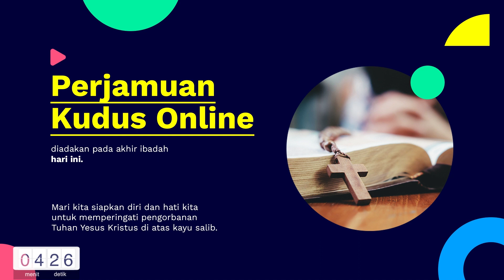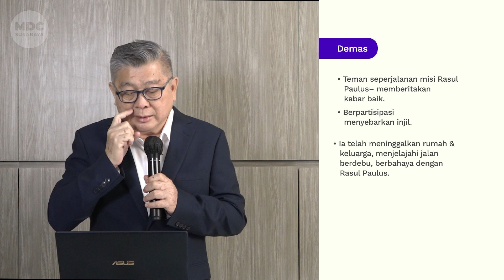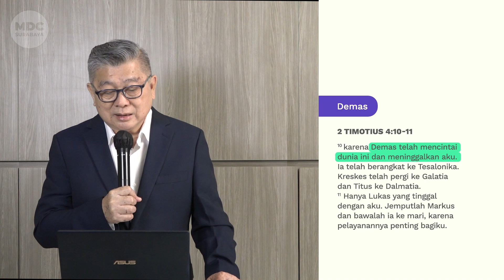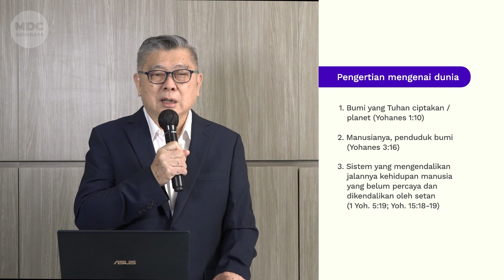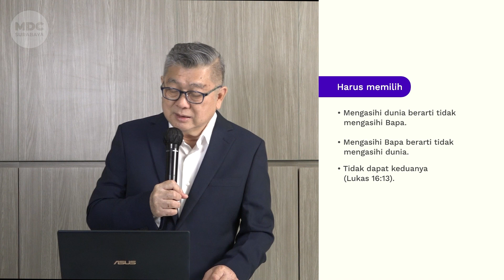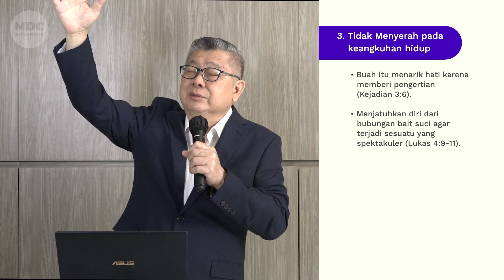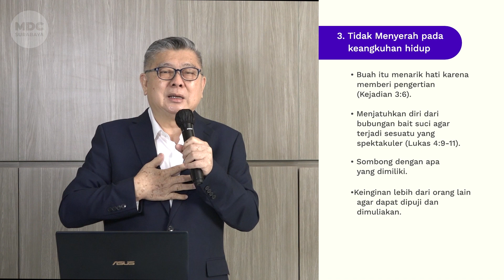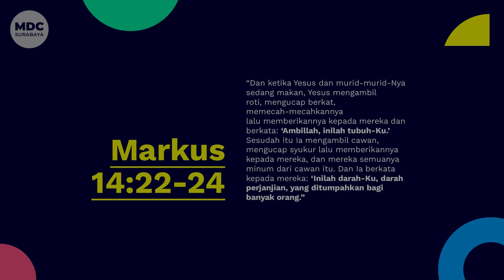Love Not The World (Pdt. Daniel T. Sumitro) - Ibadah Online MDC Surabaya 3 April 2022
Untuk jemaat yang membutuhkan Materi Edifikasi, Warta Jemaat, QRIS persembahan, dll dapat melihat tutorial nya di video berikut ini

Kami mengundang anda untuk mengikuti Ibadah Umum secara online :
Setiap hari Minggu  pk 8.00 WIB

Ibadah Keluarga muda (Sekolah Minggu)
Pk. 8.00 WIB di channel MDC Kids TV Surabaya

Ibadah Youth
Pk. 13.00 WIB di channel Ibadah Youth MDC